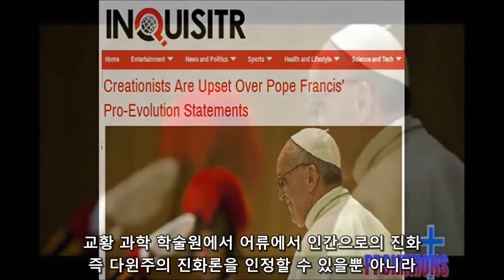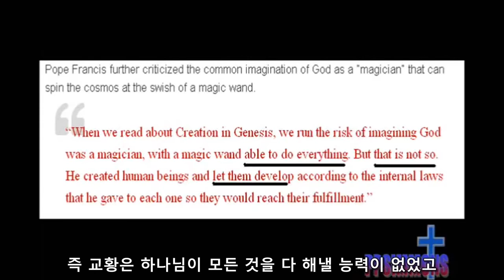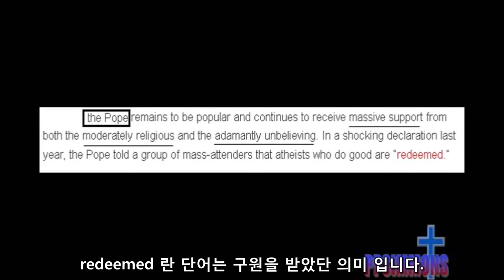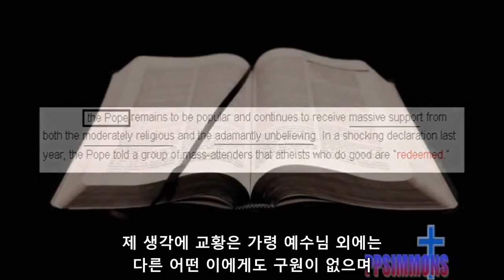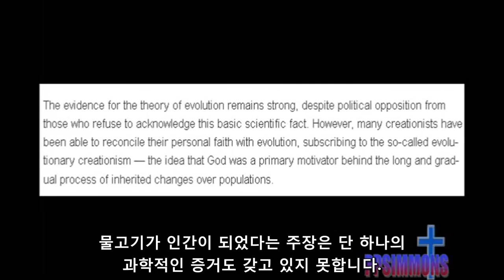Testimony - Is evolution true or creation true, Pope is not above God by Francis (한글)